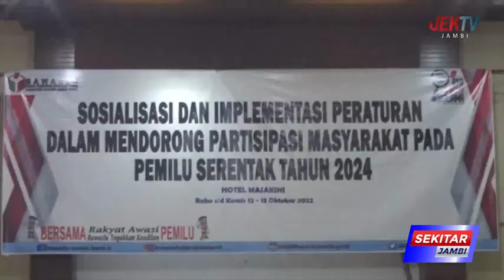BAWASLU TANJUNG JABUNG BARAT GELAR SOSIALISASI IMPLEMENTASI PERATURAN DALAM MENDORONG PARTISIPASI MA